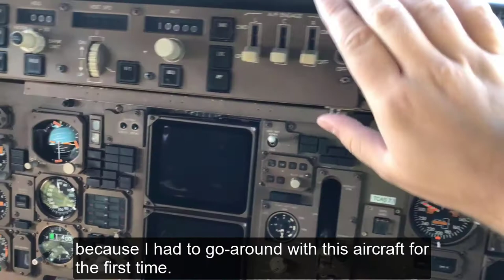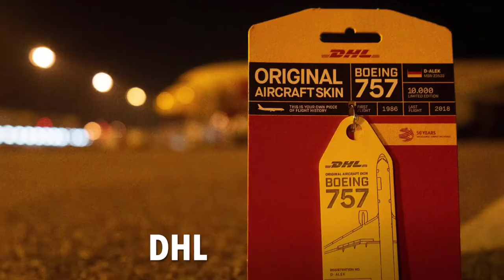Short Interview with DHL Fleet Captain Philippe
DHL Boeing 757 Fleet Captain Philippe has fond memories of the former D-ALEK which we upcycled to our second DHL X Aviationtag edition.